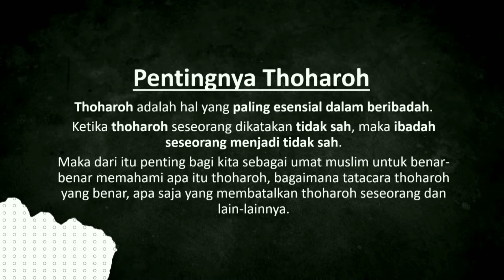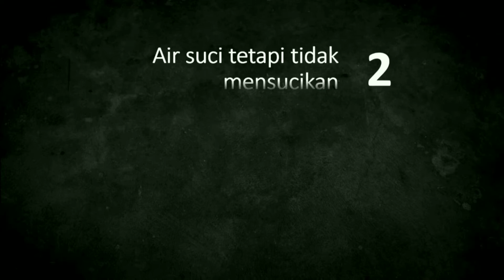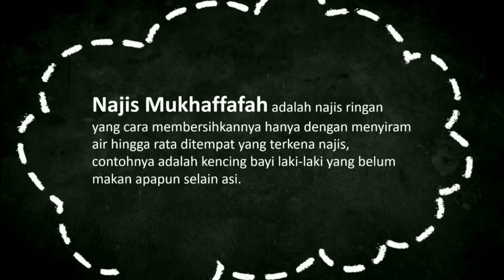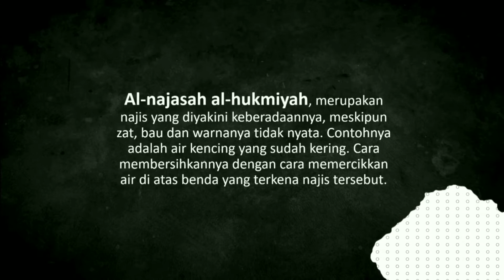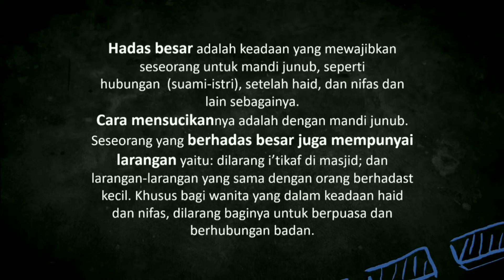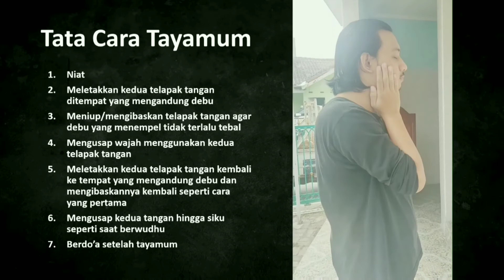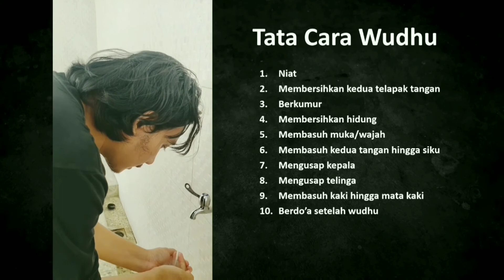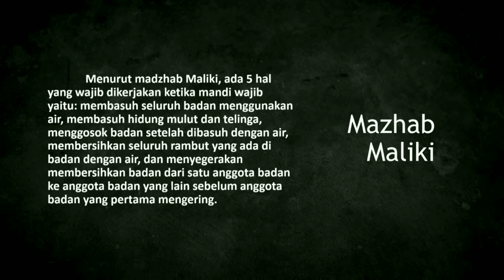Unit 250-Dakwah "THOHAROH"